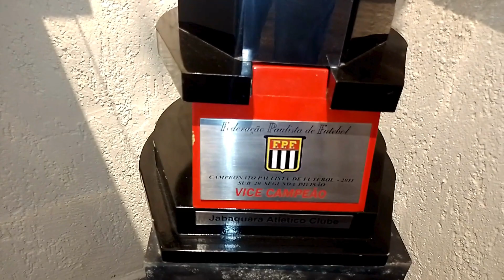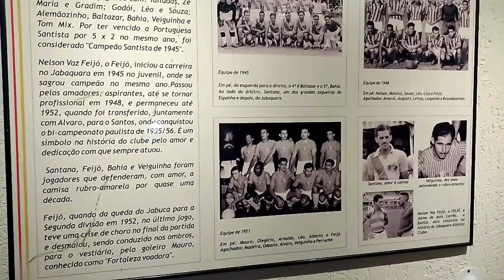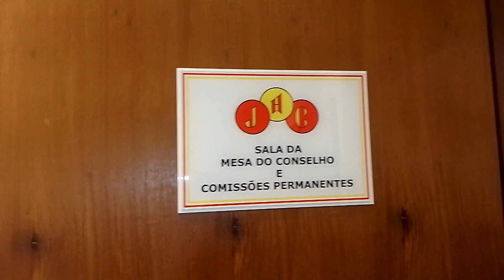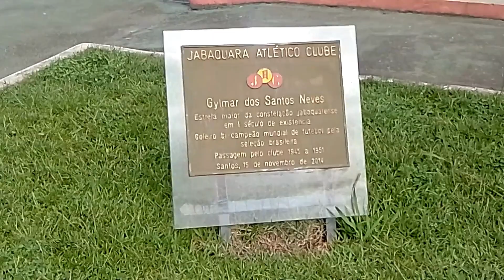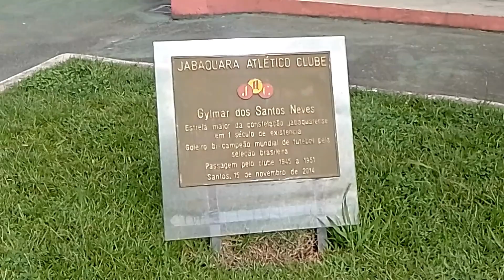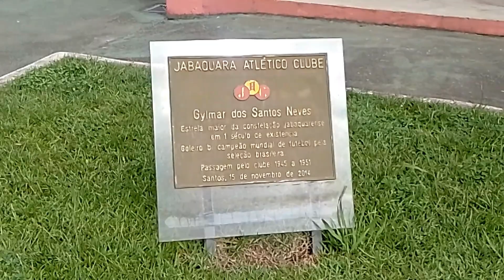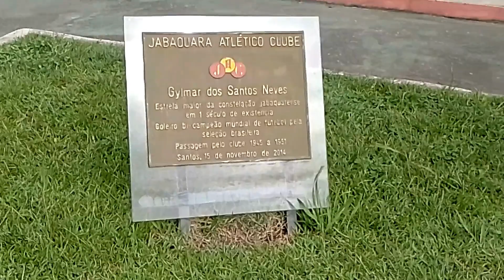A História do Jabaquara Atlético Clube de São Paulo